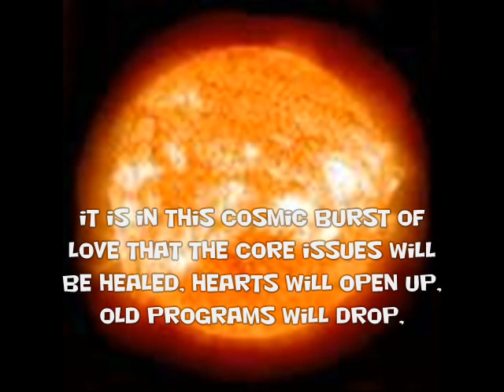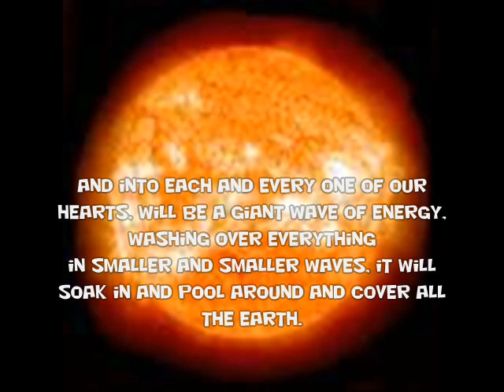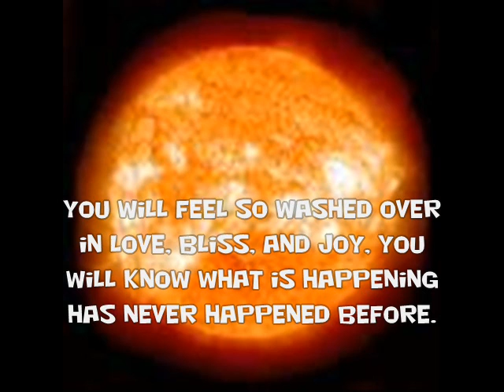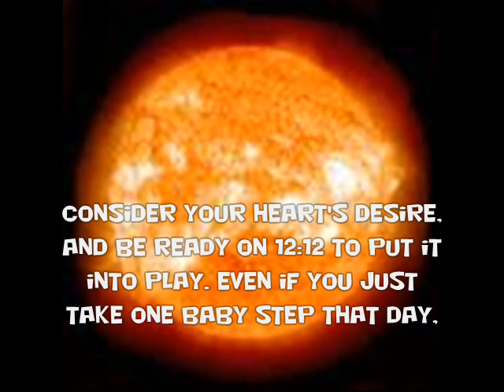CROP CIRCLES-the lawries -sailboats - universal love .wmv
LOVE NEW WORLD COSMIC LIGHT PEACE